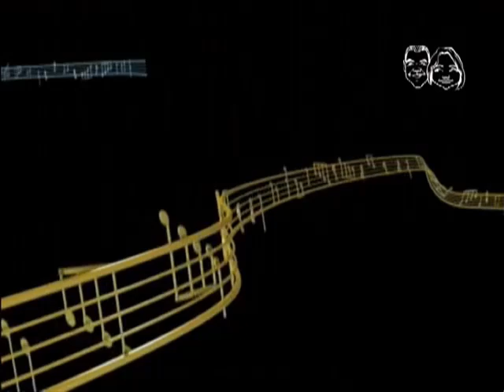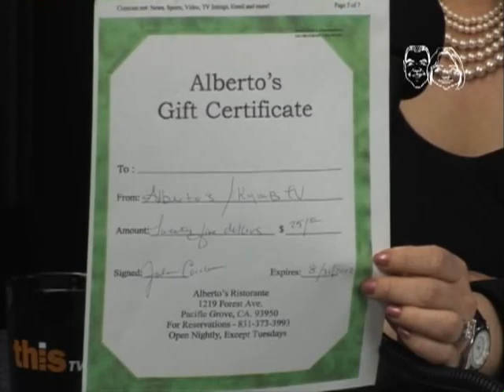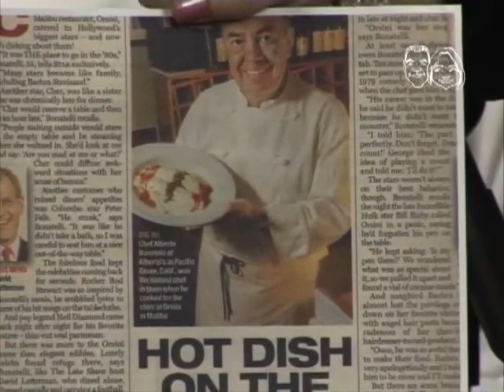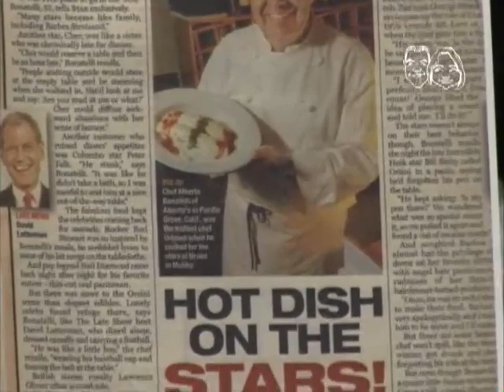Monterey On Tonight 2010 Episode #4